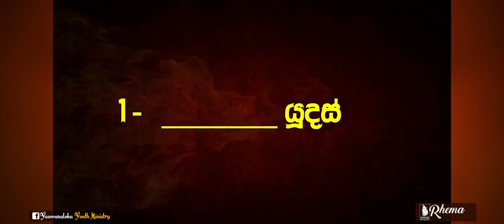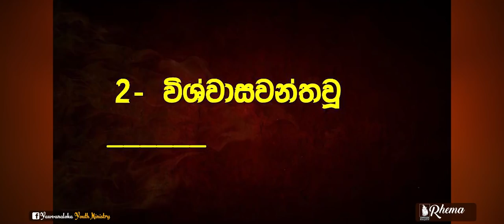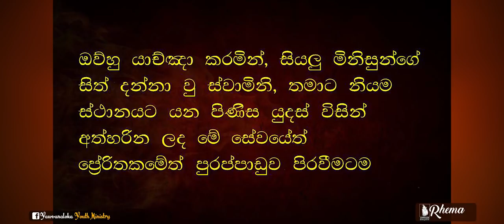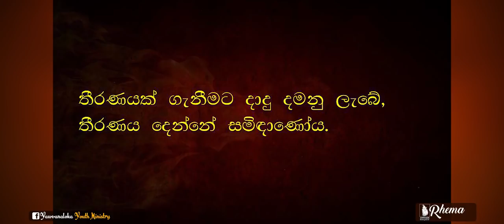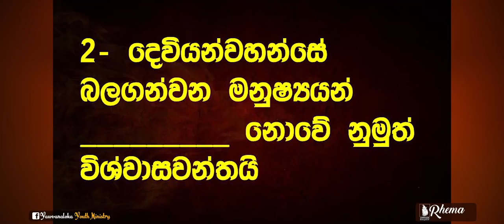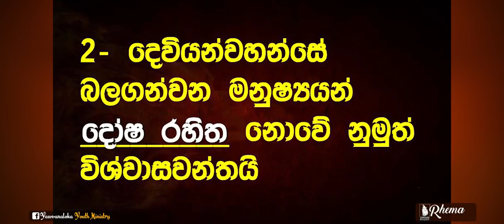ගෝලයන් දෙදෙනෙකුගේ කථාවක් (ශුද්ධාත්මයාණන්ගේ ක්‍රියා: 6වන කොටස)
යේසුස්වහන්සේ යූදස්ව කැඳවූයේ නම් යූදස්ට වැරදුනේ කොතැනද? ශුද්ධාත්මයාණන්වහන්සේ යූදස් වෙනුවට මැතියස්වම තෝරාගත්තේ මන්ද? මොවුන් දෙදෙනාගෙන් ඔබ කවුද? සොයා දැනගැනීමට 'ගෝලයන් දෙදෙනෙකුගේ කථාවක්' නම් මෙම දේශනාවට සවන් දෙන්න.